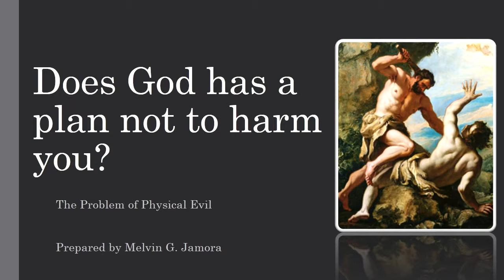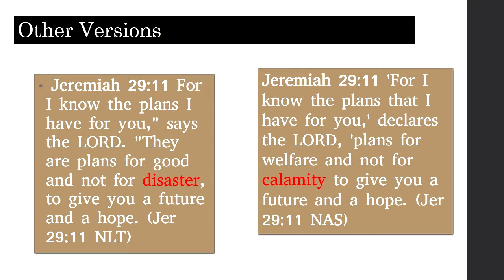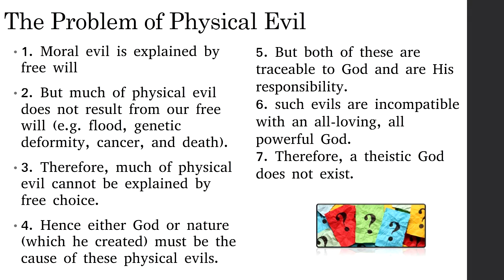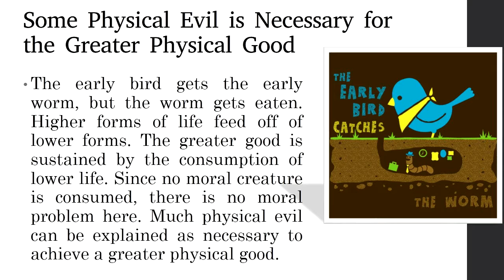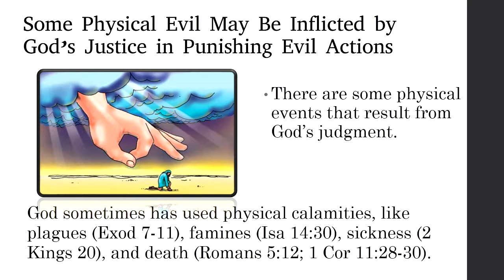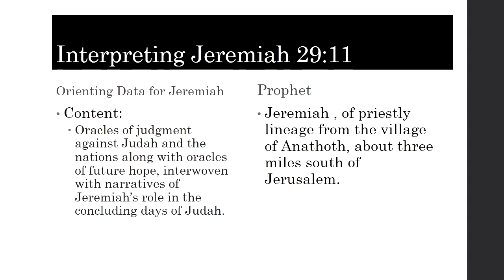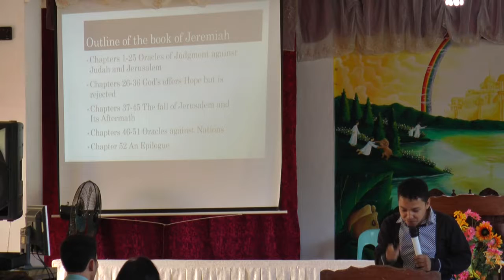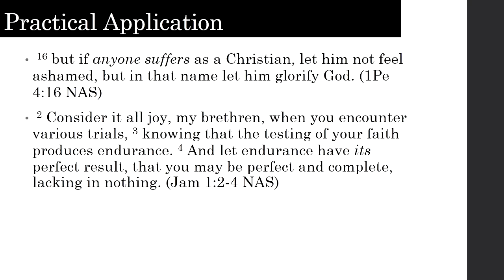Bakit may Kasamaan? - The Problem of Evil tagalog version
Does God has plan not to harm you? A Contextual Interpretation of Jeremiah 29:11 by iReason Apologetics Ministry

Presented at Naic Seventh day Adventist church